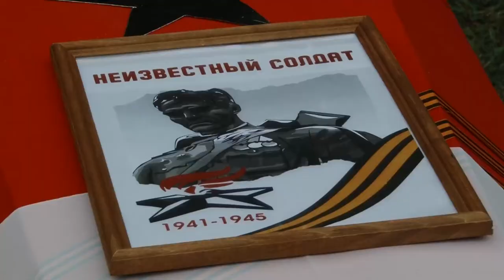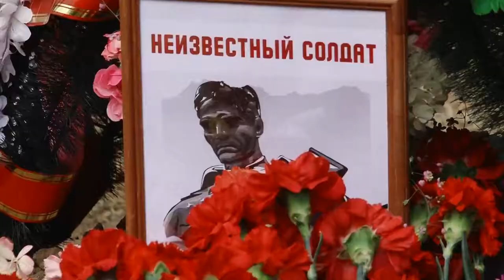Захоронение останков неизвестного солдата в Липках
Возле памятника воинам-землякам в деревне Липки прошло захоронение солдата, погибшего здесь в годы Великой Отечественной войны. Его нашли участники поискового  отряда «Вымпел»